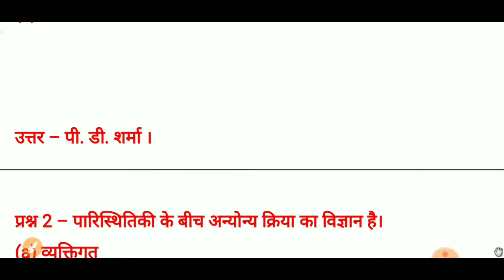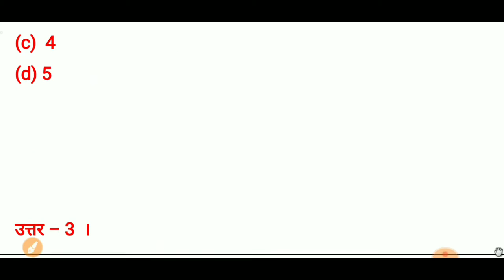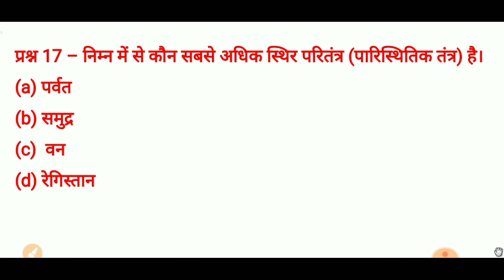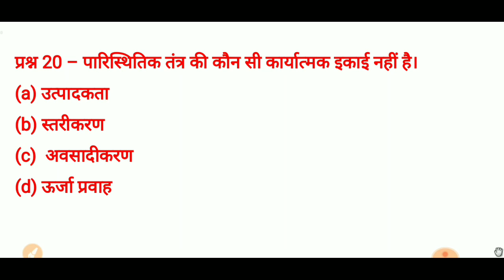UPTET CTET पर्यावरण अध्ययन most important प्रैक्टिस सेट ||TET||environment study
about this video:
इस वीडियो में पर्यावरण अध्ययन से related महत्वपूर्ण प्रश्नों के विषय मे चर्चा की गई है।।

Uptet विषयवार मोस्ट important प्रैक्टिस सेट👇🏻👇🏻

Uptet की सभी विषय की pdf एक साथ प्राप्त करने के लिए नीचे दिए गए लिंक से telegram join करें

1.पर्यावरण अध्ययन मोस्ट important प्रैक्टिस सेट;

2.हिन्दी मोस्ट important;

3.maths मोस्ट important;

4.भारत का संविधान(पर्यावरण अध्ययन)

5.भारत का भूगोल(पर्यावरण अध्ययन)

6.बालविकास मोस्ट important प्रैक्टिस सेट;

NOTE: वीडियो से related सभी pdf एक साथ प्राप्त करने के लिए नीचे दिए गए लिंक से Telegram join कीजिये👇🏻

Uptet ctet hindi pedagogy (हिन्दी शिक्षाशास्त्र) most important videos:👇🏻

Maths pedagogy (गणित शिक्षाशास्त्र)most important videos:👇🏻

Uptet Mathsशेषफल tricks के साथ।।

मोस्ट important प्रैक्टिस सेट।

other videos link:
पर्यावरण अध्ययन most important प्रश्न:

uptet संविधान(पर्यावरण अध्ययन)

pdf प्राप्त करने के लिए टेलीग्राम चैनल join करें।